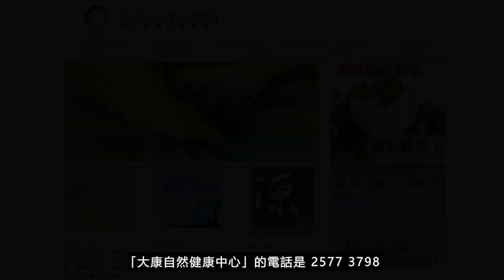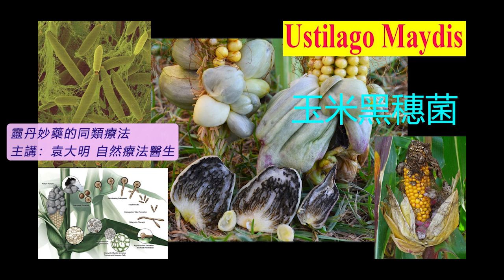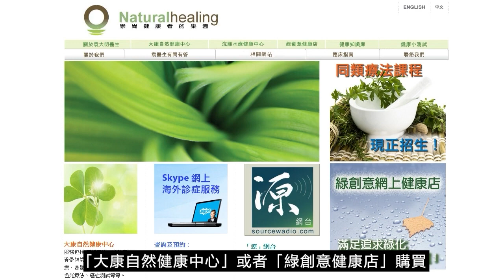《靈丹妙藥的同類療法》- EP196 - 玉米黑穗菌 Ustilago Maydis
今集袁醫生向大家介紹以下同類療劑：玉米黑穗菌 Ustilago Maydis
玉米黑穗菌 Ustilago Maydis 30C：
【臨床應用】
* 胃腸道疾病 Gastrointestinal Disorders：腹絞痛Colic。便秘Constipated。
* 血液學和腫瘤學 Hematology and Oncology：癌症Cancer。
* 神經系統疾病 Neurologic Disorders：月經頭痛Headaches, menstrual。
* 精神病 Psychiatric Disorders：手淫Masturbation。
* 泌尿生殖系統疾病 Genitourinary Disorders：睾丸炎Orchitis。
* 婦產科 Gynecology and Obsterics：子宮肌瘤Fibroids。出血Hemorrhages。流產Miscarriages。產後缺乏乳液Agalactia。經痛Dysmenorrhea。乳漏Galactorrhea。更年期Menopause。月經過多Menorrhagia。月經失調Menstruation, disorders。卵巢疼痛Ovary, pain。性器官毛病Sexual, organs。腫瘤Tumors。子宮出血Uterine, hemorrhage。
* 耳鼻喉科疾病 Otolaryngology：流鼻血Nosebleeds。鼻炎Rhinitis。扁桃體炎Tonsillitis。
* 皮膚科疾病 Dermatologic Disorders：頭髮班禿Alopecia。乳痂（嬰兒頭皮脂溢）Crusta, lactea。濕疹Eczema。指甲毛病Nails, disorders。牛皮癬Psoriasis。頭癬Scald-head。
--- 印度精神領袖：聖雄甘地 Mahatma Gandhi
--- 荷蘭畫家：梵高 Vincent Willem van Gogh
--- Beatles 披頭四樂隊成員：Paul McCartney 及 George Harrison
--- 英國足球員：萬人迷大衛‧碧咸 David Beckham
--- 美國職業網球手：娜華締露娃Martina Navratilova（曾奪取 18 次大滿貫女單冠軍）
--- 美國女演員：珍．西摩兒 Jane Seymour（主演電影 Somewhere in Time）
--- 維也納作曲家：貝多芬 Lugwig van Beethoven（被公認為音樂史上最偉大作曲家）
--- 波蘭籍作曲家：蕭邦 Frederic Chopin（對鋼琴演奏影響力最深遠的音樂家）